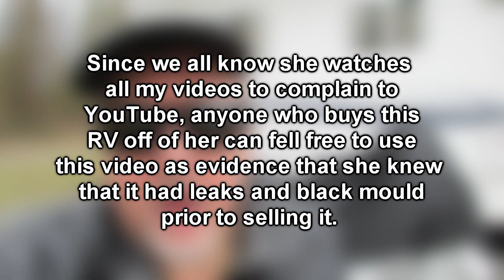Carolyn's RV Life Not Welcome at RTR 2022?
It seems Carolyn's RV Life is not welcome at the RTR 2022 (Rubber Tramp Rendezvous)  in Quartzsite, Arizona this year. For some odd reason, Bob Wells from Cheap RV Living has abandoned promoting Carolyn's RV Life and is oddly absent from the annual RV Nomad event. Many people have wondered why Bob no longer speaks or promotes her and Bob Wells refuses to say why she is no longer part of the team or is not promoted any longer. I am only speculating on what is going on here and this is merely my opinion. Bob Wells probably can't afford the security that Carolyn would demand, I suppose, even though she is not at any greater risk than you or me. Carolyn also seems to require extreme security arrangements, as she posts odd videos about men causing her problems every 3-6 months. Very peculiar, yet predictable, just like her latest video called "Alone in the Forest after Dark and a Truck that Won't Leave in Arkansas". Perhaps the fact that Carolyn has been excluded from the Homes On Wheels Alliance payroll has made her angry. Who knows?  One thing is certain, she is alienating many of the full time RV nomads with her odd behavior.